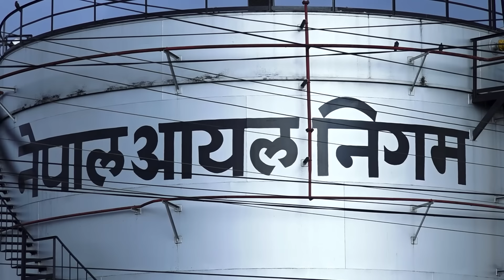त्रिभुवन विमानस्थलभित्रैको इन्धन भण्डारण र वरिपरिका बस्तीले हवाई सुरक्षामा जोखिम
त्रिभुवन अन्तराष्टि्य विमानस्थलमा विपदमा उद्धार संयन्त्र सौर्य एयरलाइन्स दुर्घटनामा कमजोर त देखियो नै यसका साथसाथै विमानस्थल वरिपरिका संरचनाले समेत थप जोखिम बढाइरहेको छ । त्रिभुवन विमानस्थलले  अन्तर्राष्ट्रिय नागरिक उड्डयन सागठन-आइकाओको मापदण्ड समेत पूरा गर्न सकेको छैन । मापदण्ड विपरीतका संरचना हटाइएका छैनन् भने निर्माण हुनुपर्ने संरचनासमेत समयमा नबन्दा विमानस्थल र वरपरका बस्ती जोखिमपूर्ण बन्दै गइरहेका छन् । विमानस्थल भित्रै रहेको इन्धन भण्डारण डिपो, रनवे र ट्याक्सीवे बीचको दुरीले पनि मापदण्ड पुरा गर्न सकेका छैनन् ।